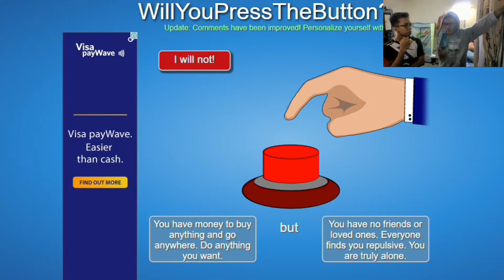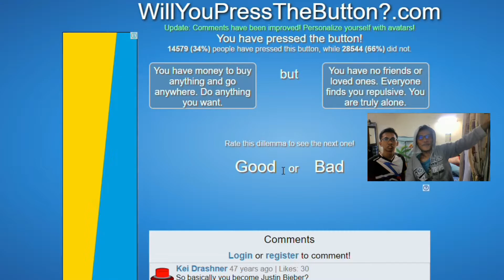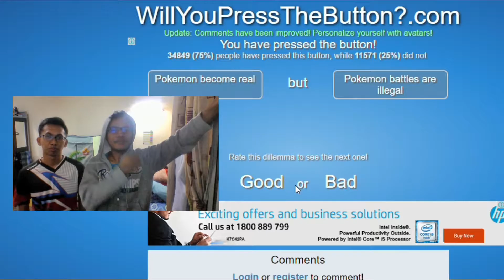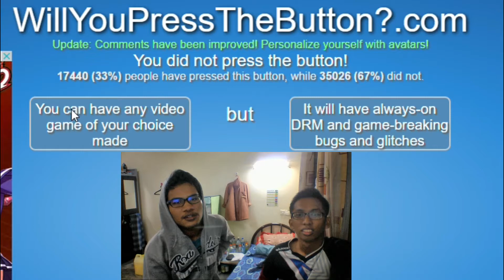WILL YOU PRESS THE BUTTON? w FAKHRUL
Kami shooting banyak tapi kalau video sampai lebih 10 minit mampu nak tengok sampai habis?

My final question to you, will you press the button?

Maaf kualiti video dan audio agak kurang baik